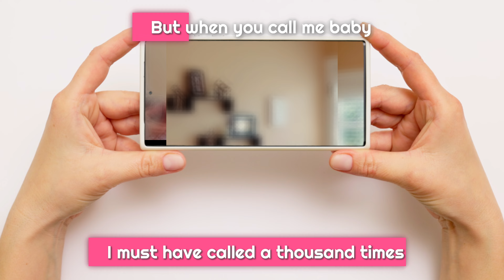Madilyn Bailey & Casey Breves | ADELE vs SAM SMITH Mashup [Lyrics] Showroom Partners@MadilynBailey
Lyrics:

Guess it's true, I'm not good at a one-night stand
But I still need love cause I'm just a man
Or should I just keep chasing pavements
Told me not to cry when you were gone
I must have called a thousand times
But everytime you hurt me, the less that I cry
Let me down, let me down gently
Cause you're all I need
Don't pretend that you don't want me
This ain't love, it's clear to see
Our love ain't water under the bridge
Darling, stay with me
I'm covering my ears up like a kid
Oh la la, la la la la la la la
Now I've got you in my space
I won't let go of you
Got you shackled in my embrace
I'm latching on to you